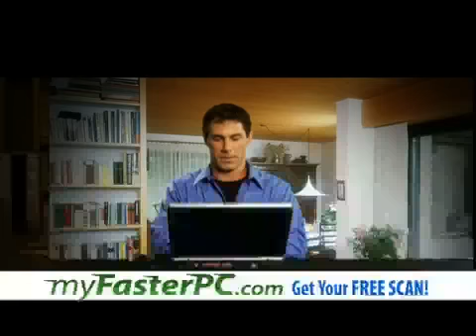My Faster PC TV Ad (original)